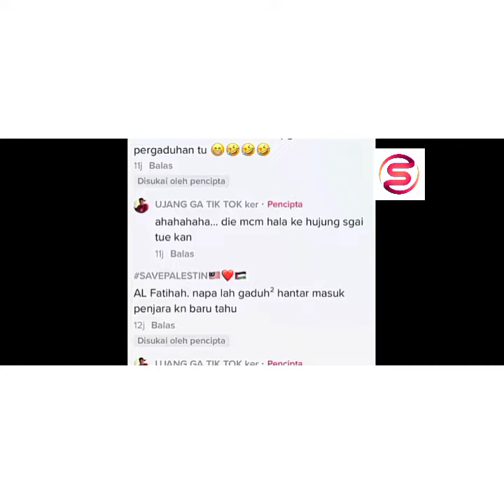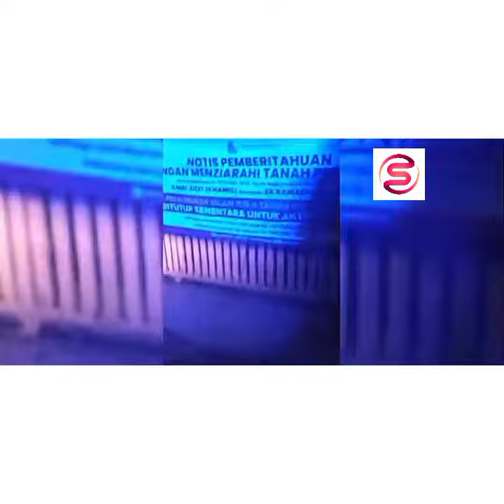Seram.. Polis dapat aduan ada pergaduhan.. Tapi bila sampai..??